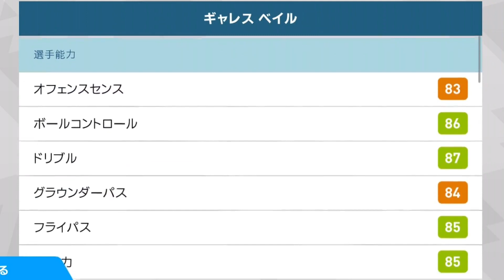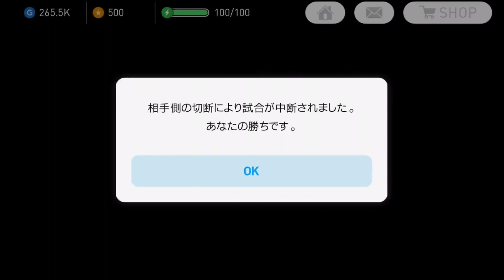【ウイイレアプリ2018】あの黒玉雷選手をまさかのOMF起用！とんでもないチート級ミドル炸裂？！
今回はあの選手をOMFで使ってみました！
真ん中配置にすることによりミドルシュートが打ちやすくなる&前線の選手との組み合わせを利用して
2列目から抜けることで相手マークディフェンスは捕まえることが不可能！